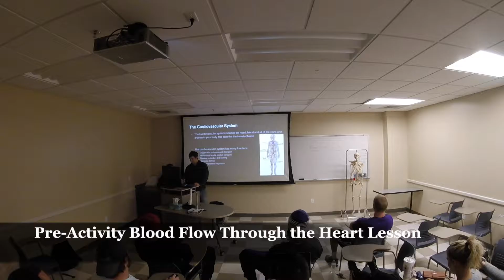Dylan and Will's Project